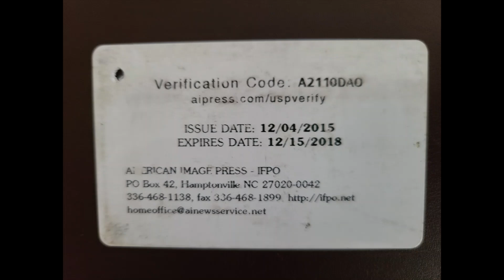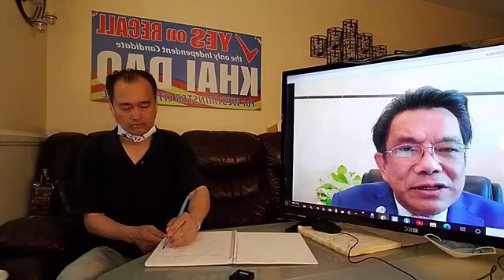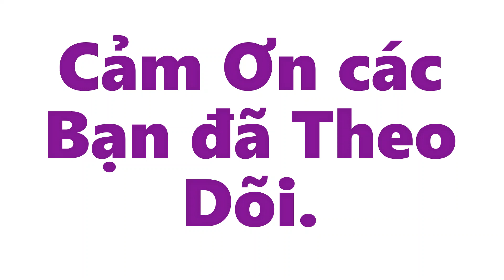Kết Nối w Nghị Viên Phát Bùi 24 04 2021 P1